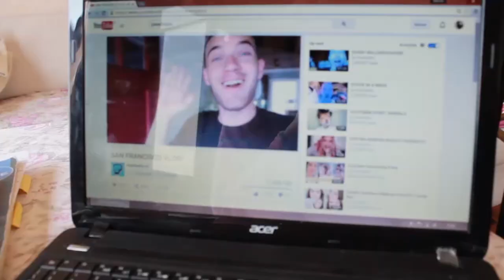The Secret Life of a University Student: Reality Vs Expectations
Heyo, I wanted to make this video to see if other students like me do this things while studing, and if they procrastinate as well :)

Thanks

Jess x